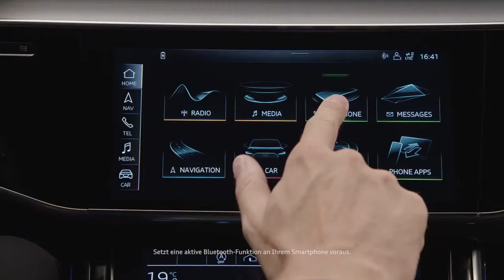01 Audi A8 2018 Audi phone box Guided Tour